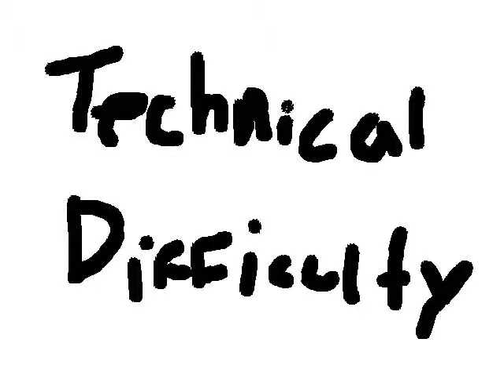technically difficult 2